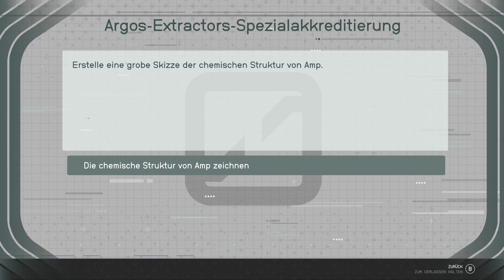Starfield | Neon: Fischige Geschäfte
Starfield entführt dich in die Weiten des Weltraums, wo du als Entdecker neue Planeten besuchst, Raumstationen erkundest und deine eigene interstellare Geschichte schreibst.

Alle Nebenaufgaben in Neon / All Side Quests in Neon
Alle Nebenmissionen in Neon / All Side Missions in Neon

Neon: Fischige Geschäfte / Fishy Business

Yannick Legrande
Amanda Oxendine
Valentina Gurov
Robie Hennigar
Benjamin Bayu